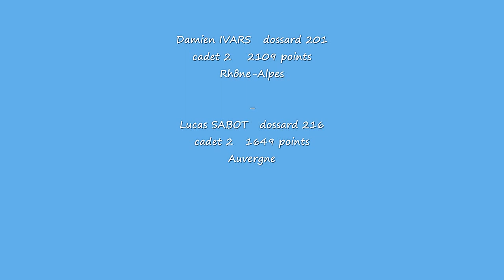Damien IVARS Lucas SABOT (momo rétro)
Rhône Alpes / Auvergne  CADETS  Championnat de France des Régions 2014 à CEYRAT le 1/5/2014